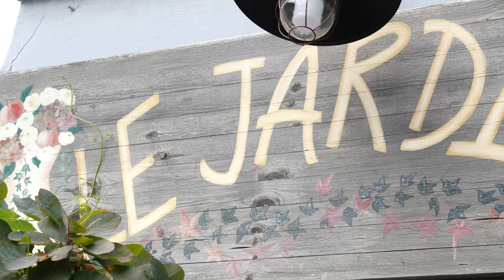LE JARDIN M'A DIT : Fleuriste, jardinier, art floral à RUMILLY 74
Je vous invite à une escapade fleurie dans ma boutique pleine de charme, de couleurs et d’agréables senteurs. Vous y trouverez de jolis bouquets de fleurs fraîchement cueillies et des plantes rares d’Europe. Je propose un service de livraison à Annecy, Aix-les-Bains et Genève.